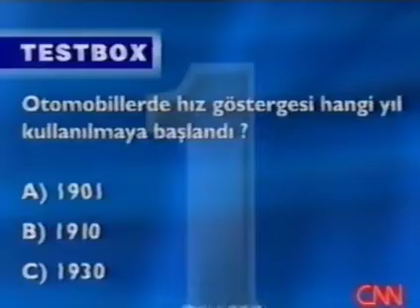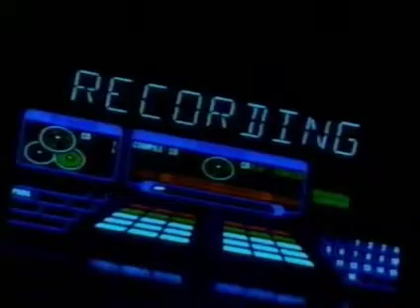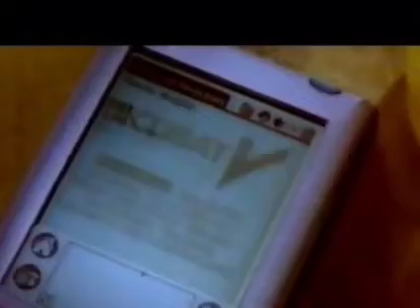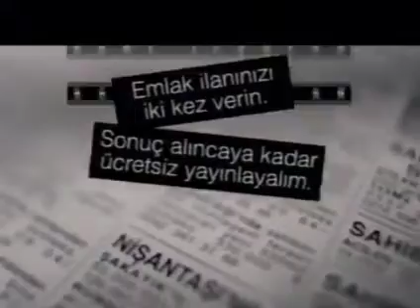CNN Türk - Reklam Kuşağı (19.11.2000)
Adidas - Kobe Bryant
İktisat Bankası - Tamer Karadağlı
CINE5
e-kolay.net
Mobil1 TestBox
Ford
Koçbank
Philips
İktisat Bankası (Tekrar)
Milliyet Seri İlanlar - İsmail İncekara
Haber 11 Giriş - Pınar Ergüner Divanlıoğlu